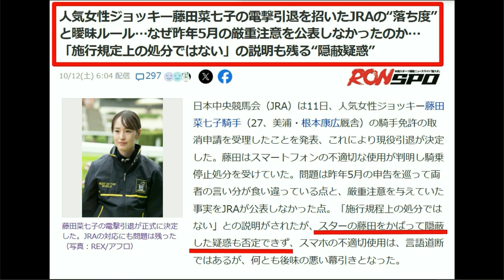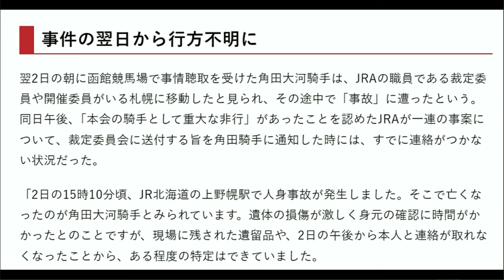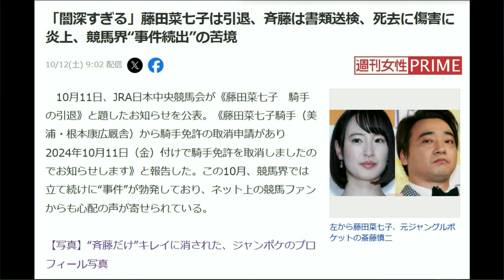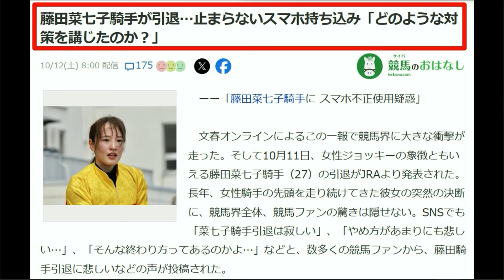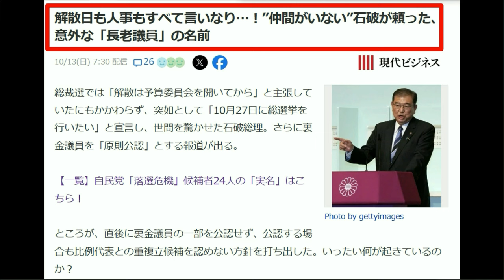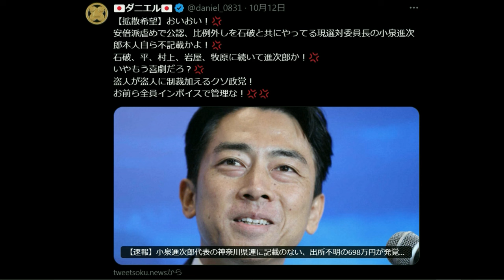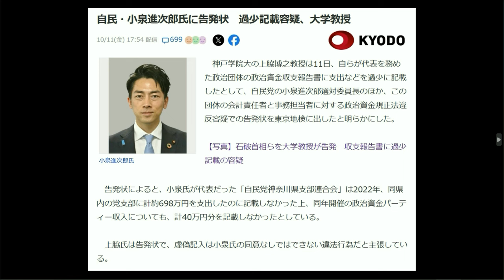【藤田菜七子】奇っ怪事件続々ＪＲＡ競馬がおかしい【石破政権】小泉進次郎まで捨て駒にする気か